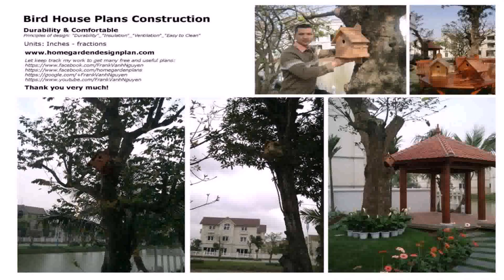House Plans African Bungalow (see description) (see description)